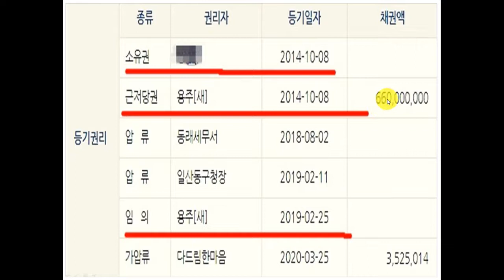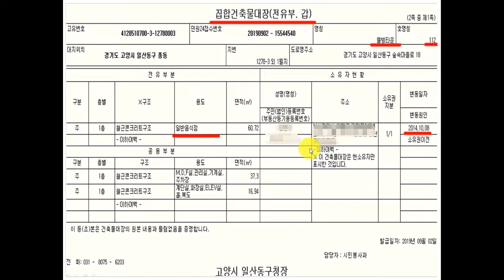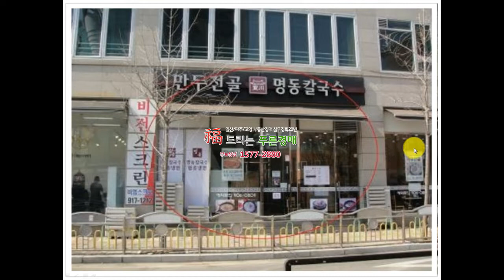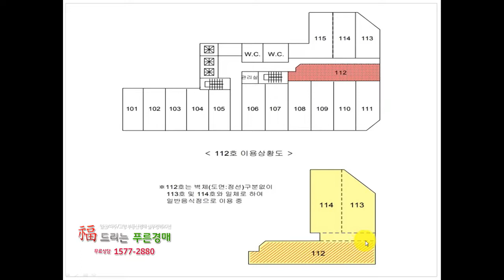(일산상가경매) 일산동구 풍동 1층 임대수익 15% 고수익상가경매추천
사건번호 2019 타경 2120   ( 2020년 04월 21일 경매진행)
물건지 : 일산동구 풍동 1278-3번지 웰빙타운 1층 112호
분양면적 34평,  실평수 18.4평 " 최저가 216,776,000원 "

푸른경매 물건상담 문의 ( 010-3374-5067 )